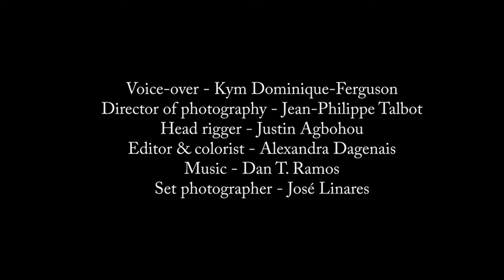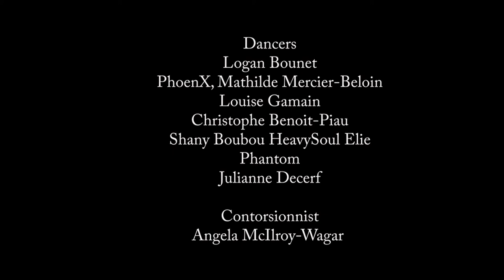My Layers - dance & art video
MY LAYERS

Writer & Director - Susanne Serres
Actor - Kym Dominique-Ferguson

Voice-over - Kym Dominique-Ferguson
Director of photography - Jean-Philippe Talbot
Head rigger - Justin Agbohou
Editor & colorist - Alexandra Dagenais
Set photographer - José Linares

Dancers
Logan Bounet
PhoenX, Mathilde Mercier-Beloin
Louise Gamain
Christophe Benoit-Piau
Shany Boubou HeavySoul Elie
Phantom
Julianne Decerf

Contortionist
Angela McIlroy-Wagar

Many thanks to - Annick Laramy and Harry Serres